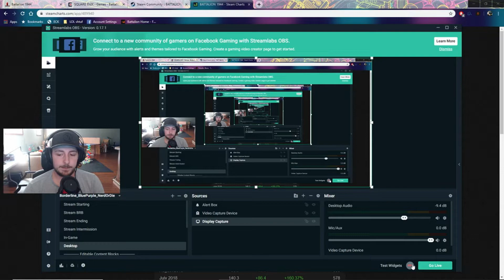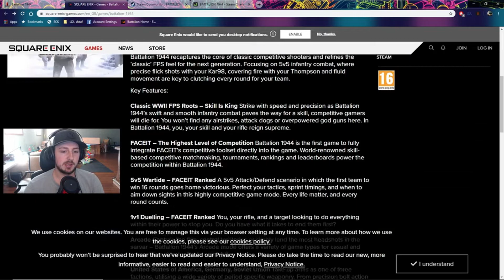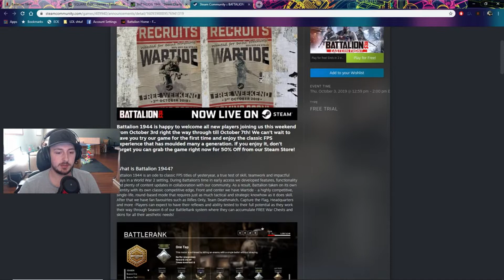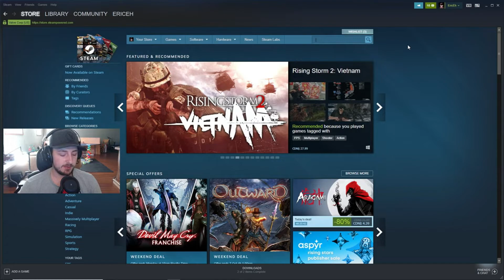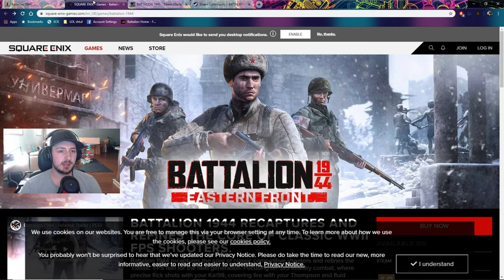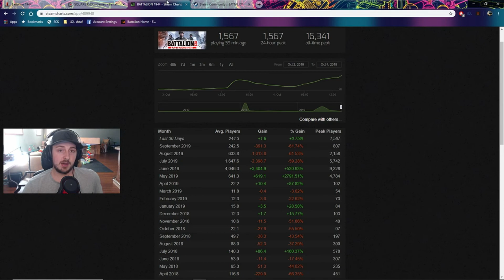Before you buy Battalion - October 2019 - Honest opinion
Hey guys! I released a video a couple weeks ago recommending this game. I have to say that my opinion since then has changed after some new things are brought to light!

Don't get me wrong, I love this game! I however, feel like it should be put away in the closet and never taken out again.